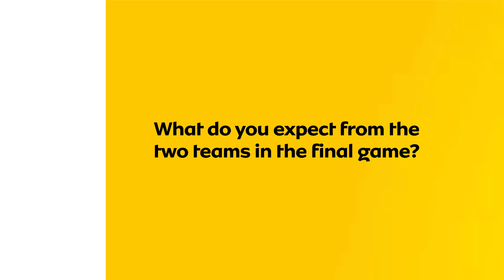"It's going to be a tough one but I think Dreams FC will get over the line" - Bill Eshun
"It's going to be a tough one but I think Dreams FC will get over the line"

- 3SportsGH's Bill Eshun predicts the winner of the MTN FA Cup final between Dreams FC and King Faisal FC, and more.